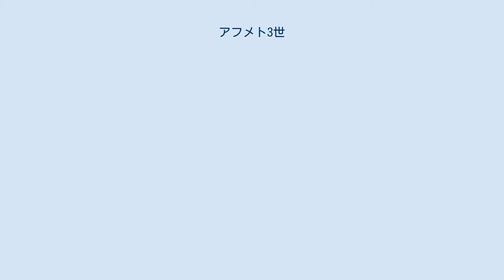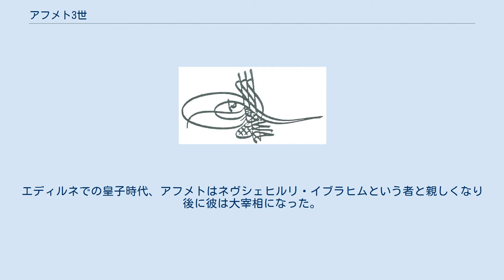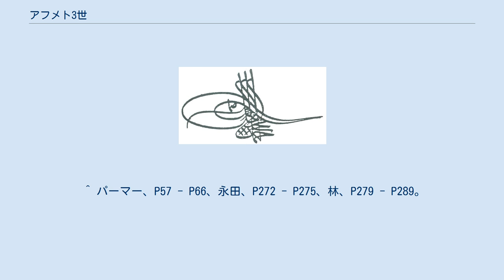アフメト3世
アフメト3世（Ahmed III, 1673年12月30日 - 1736年7月1日）は、オスマン帝国の第23代皇帝（在位：1703年 - 1730年）。
第19代皇帝メフメト4世の子で第22代皇帝ムスタファ2世の弟。
子にムスタファ3世、アブデュルハミト1世。
治世中は列強との戦争に対処する一方、積極的に西欧文化の受け入れを奨励、チューリップ時代と呼ばれる一時代を生んだ。
 アフメトは1673年にギュルヌシュ・スルタンとメフメト4世の間に現在のブルガリアのドブリチで生まれた。
アフメトが生まれた時、父のメフメトはポーランド遠征から戻って狩りをしていた。
1675年に兄のムスタファ(後のムスタファ2世)と共に割礼を受けた。
これらと祭りも共に開催され、祭りは20日間続いたという。
アフメト皇子の教育は1679年に始まり、家庭教師のフェイズッラー・エフェンディのもと、歴史、音楽、詩、書道などを勉強した。
特にアフメトは読書を好んだという。
エディルネでの皇子時代、アフメトはネヴシェヒルリ・イブラヒムという者と親しくなり後に彼は大宰相になった。
 1703年当時、兄のムスタファ2世は宮廷をイスタンブールからエディルネに移していたが、側近政治と給料未払いに不満が爆発したイェニチェリと、商業がイスタンブールから移行することを恐れた商工業者らが反乱を起こし、兄の側近フェイズッラー・エフェンディを殺害して兄も退位に追い込まれた。
アフメト3世はこの危機的状況の中で擁立され即位、フェイズッラーの没収した遺産からイェニチェリに給料を支払い、宮廷をイスタンブールへ戻して事態を収拾させた。
 この頃、ロシア・ツァーリ国（ロマノフ朝）がピョートル1世（大帝）のもとで台頭し、1700年のコンスタンティノープル条約によってアゾフ周辺を奪取、黒海を窺っていた。
同時にバルカン半島でもオーストリアの南下と1699年のカルロヴィッツ条約によってハンガリー王国も失い、オスマン帝国は衰退の時代を迎えていた。
 アフメトは1705年に土地法を改正したため、スレイマン1世と同じく立法者と呼ばれることとなった。
 彼の治世の最初の3年間で次々に四人の大宰相が任命されたが1706年にチョルルル・アリ・パシャが大宰相に就任した後はしばらく大宰相は変わらなかった。
チョルルルは、オスマン帝国軍の軍の規律を厳格にし、海軍に最初の兵器を導入した。
またチョルルルはいかなる戦争の介入にも反対した。
 大北方戦争ではスウェーデン王カール12世とロシアのツァーリ・ピョートル1世がバルト海の覇権を賭けて衝突、オスマン帝国は1708年からスウェーデンとロシアそれぞれから味方に加わるよう要請されていた。
ロシアとはアゾフを巡る確執があり、スウェーデンがウクライナ・コサックのヘーチマン・イヴァン・マゼーパを味方に付けたことを知ると主戦派がスウェーデンの同盟を主張したが、アフメト3世は同盟を拒否、ロシアがレスナーヤの戦いでスウェーデン軍を弱体化させ、ウクライナ・コサックの多くがマゼーパを見捨てロシアに留まると消極的になり、1709年に属国のクリミア・ハン国にロシアの敵対行為禁止を命じて中立化した。
 しかし7月、ポルタヴァの戦いに敗れたカール12世が南ロシアから黒海経由でオスマン帝国に亡命すると、アフメト3世はモルダヴィアのベンデルに迎え入れたが、ロシアの徹底抗戦を主張するカール12世とフランスのオスマン帝国駐在大使の宮廷工作で主戦派が対ロシア戦争を主張した。
それでも大宰相のチョルルルは戦争に反対していた。
スウェーデン側はチョルルルが賄賂を貰っていると非難した。
結局1710年チョルルルは大宰相を解任され、アフメト3世はピョートル1世の侵攻に対抗するため1710年に宣戦布告した。
 属国の1つであるモルダヴィア公ディミトリエ・カンテミールとワラキア公コンスタンティン・ブルンコヴェアヌが帝国から独立を企てており、ピョートル1世と結んでロシア軍と合流したが、ロシア軍の侵攻に対し1711年にプルート川で勝利（プルート川の戦い）、直後に結ばれたプルート条約でアゾフをロシアから返還してロシアを黒海から締め出した。
属国の反乱も鎮圧され、カンテミールは所領を失いロシアへ亡命、ブルンコヴェアヌはオスマン帝国に捕らえられ処刑された。
 しかし、戦闘中にピョートル1世を捕える機会があったにもかかわらず、プルート条約の締結によって講和が成立し、ピョートル1世を逃して...